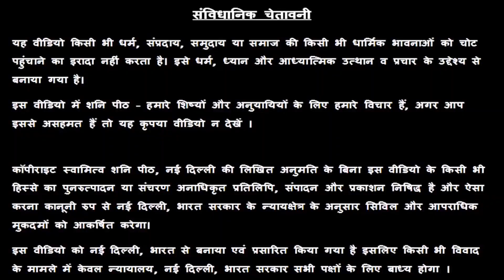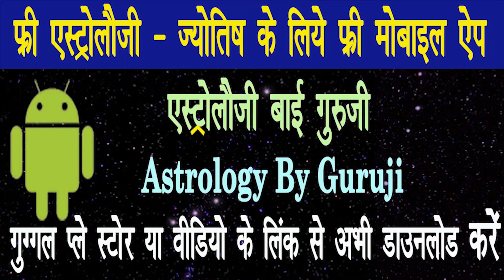हर परेशानी का बिल्कुल फ्री उपाय हर शनिवार फ्री जनता दरबार - गुरु रजनीश ऋषि जी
प्रिय भक्त,

!! जय शनिदेव !!

गुरुमा रुक्मणी
स्वामी ऋषि

👉👉 Important PS:

1. If you do not Trust / Like our Video, please do not watch our Videos.
2. All the disputes / legal matters related to our Video will be subject of Jurisdiction of Delhi, Govt. of India only.
3. All the information of this video is published by us in good faith and for general information purpose only. This channel, video or Publisher of this Video do not give any guarantee about the completeness & accuracy of this information